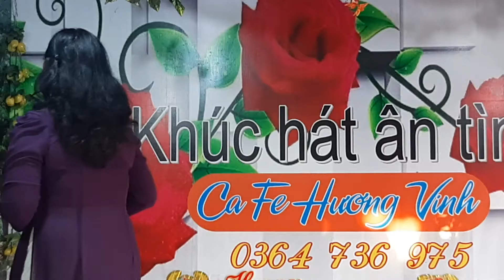NHỮNG LỜI NÀY CHO EM -- THÚY HỒNG -- 30-4-2021